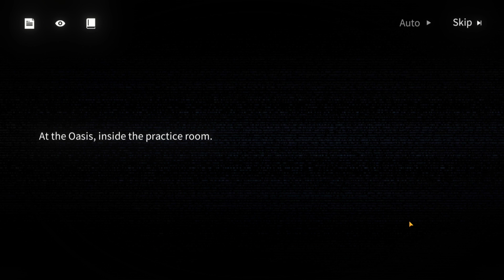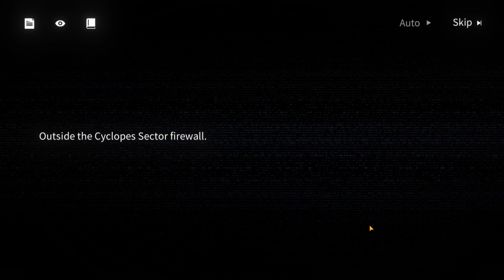A new Competitor is here【Neural Cloud】Idol Event Part 1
We did actually get a stand-alone idol event here. I know there was here and there some talks about with I was ignoring. Now that there is like a canon event, you may say let's see what it is about

Chapters:
00:00 Intro
00:48 A new Rival
19:16 First stop at the Tour
33:13 Troublesome listeners
46:16 Outro

Event Name: Melodious Macrocosm